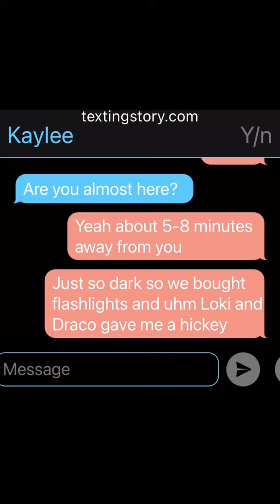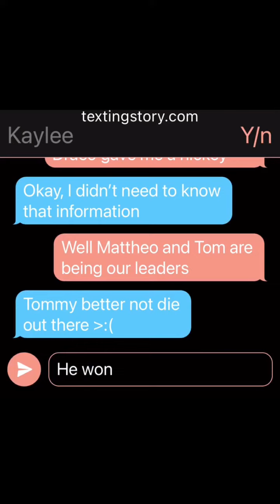Part 45!! ☺️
So uhm part 45 I ani’t sad anymore and I’m not lazy 😅